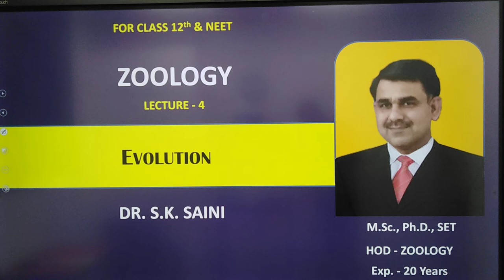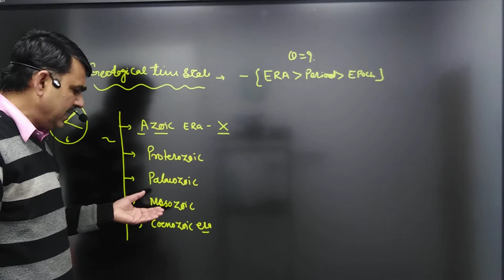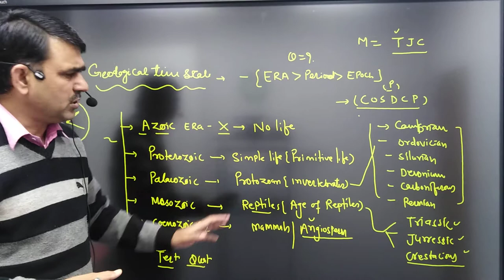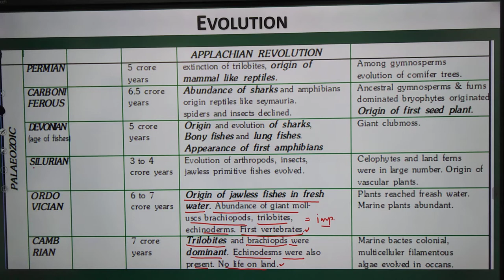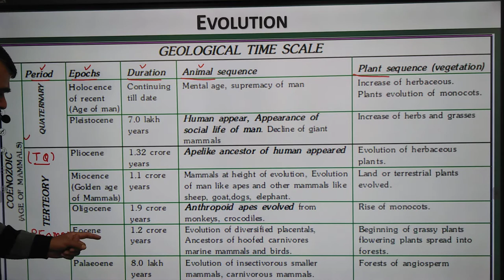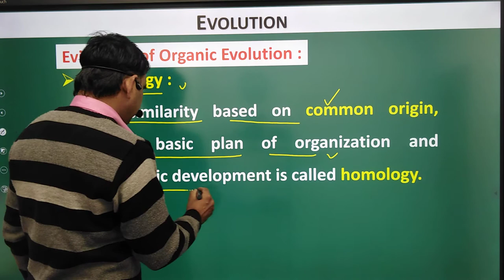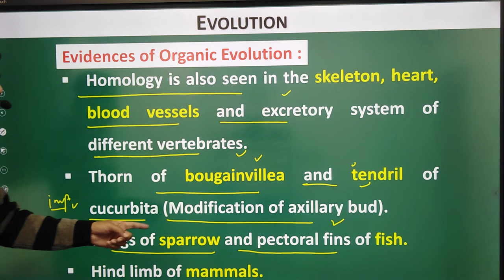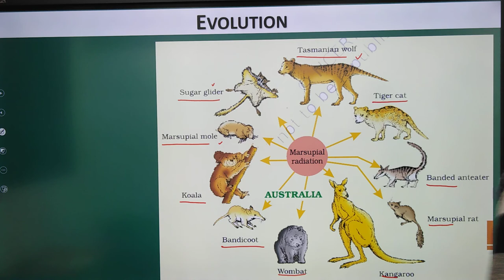Geological time scale and homologous organs